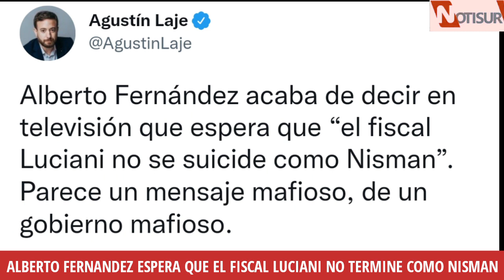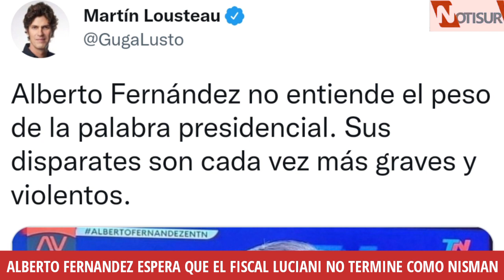Alberto Fernandez espera que el Fiscal Luciani no termine como Nisman